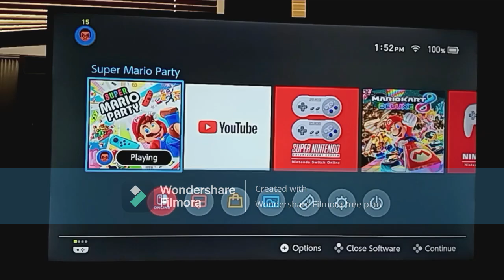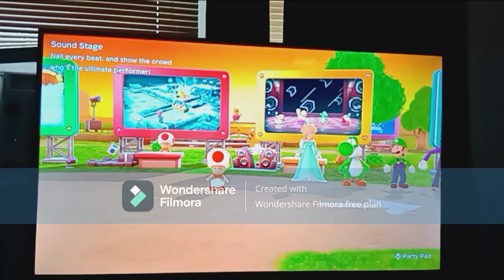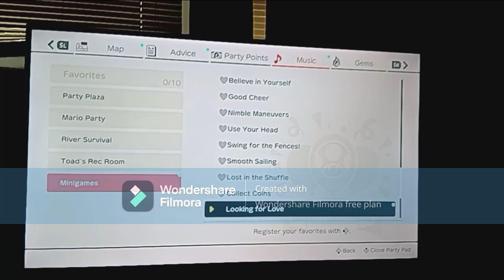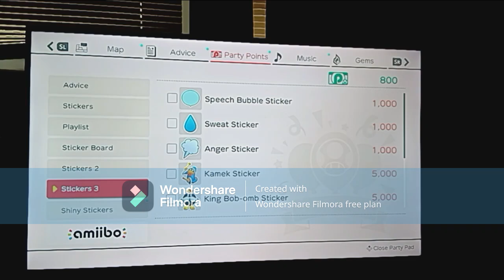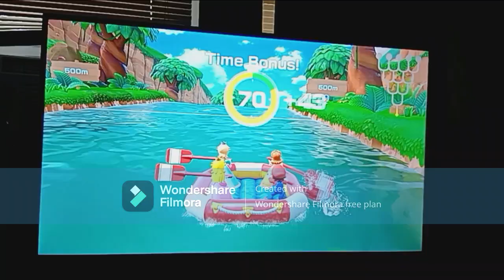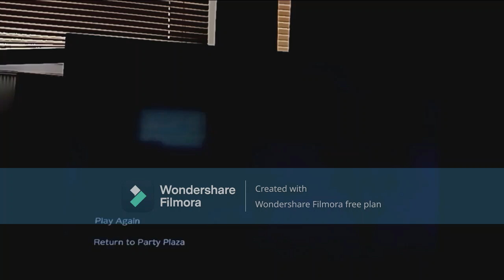Super Mario Party Playthrough as Rosalina Part 9 - Sound Stage & River Survival #1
This is Part 9 of my "Story Mode" playthrough of Super Mario Party for the Nintendo Switch as Rosalina. In this part, I play all difficulties in the "Sound Stage" mode and get the Gem of Spirit, explore the Party Plaza and then do Part 1 (the first route) in the "River Survival" mode!

For Sound Stage, I will be playing as Rosalina, while Yoshi, Luigi and Waluigi are controlled by Very Hard CPUs and for River Survival, I play as Rosalina, while Daisy, Peach and Mario are my teammates.

My favorite channels: @marionickgenshingamerboy08_29 @Aurora666_yt @oscarrosalinafan0877 @bonitathegamergirl @Jakobe62YT @batmanfan20batman @Branddenthepinkgoldpeachfan